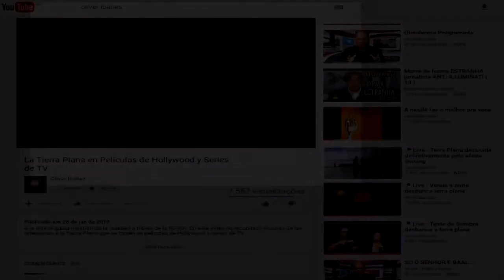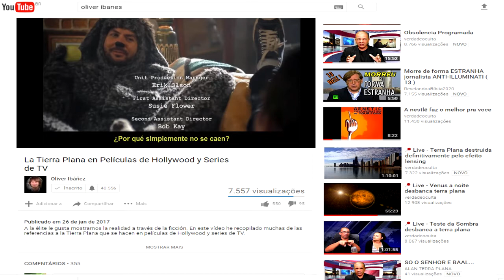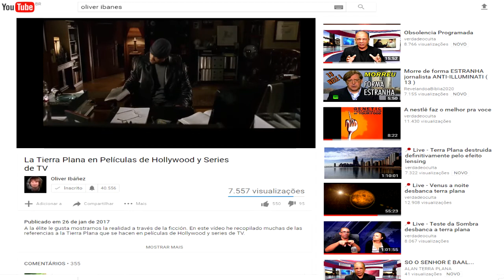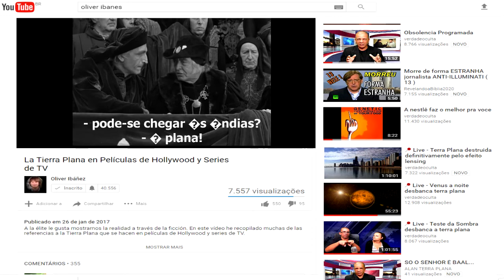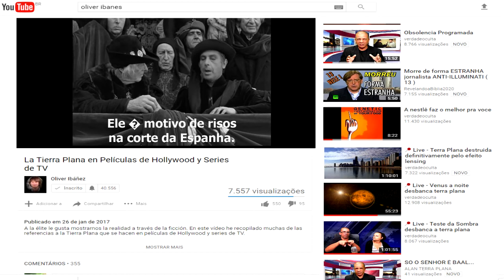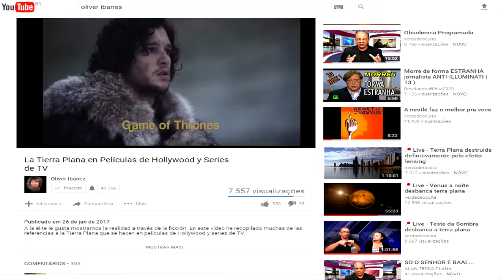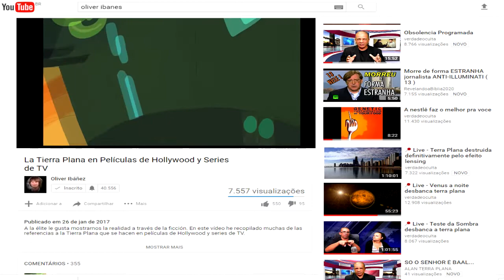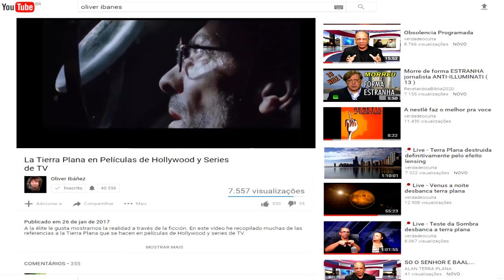A terra plana em filmes e séries